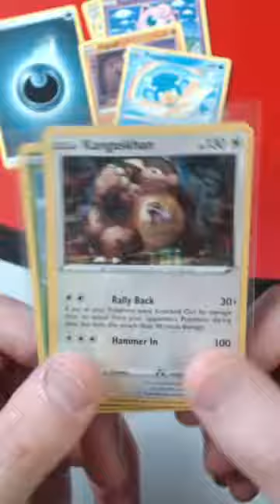Darkness ablaze booster pack opening 43 pokemontcg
Opening a Sword and Shield Darkness Ablaze Booster Pack looking for the Charizard VMax, set to classical music